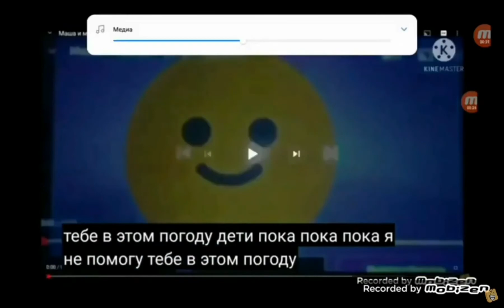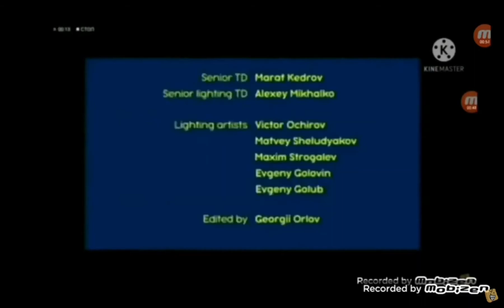Верно говорит кумир создатели мой голос вразы 13 раза